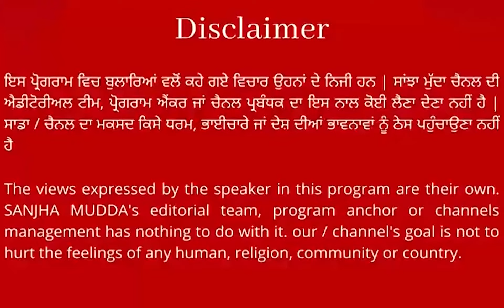ਮੰਤਰੀ Kuldeep Dhaliwal ਨੇ ਰਾਮ ਮੰਦਿਰ ਦੀ ਦਿੱਤੀ ਵਧਾਈ, ਬੋਲੇ-'ਭਗਵਾਨ ਰਾਮ ਪੰਜਾਬ ਉੱਤੇ ਵੀ ਕਰਨਗੇ ਆਪਣੀ ਕ੍ਰਿਪਾ'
'ਆਪ' ਮੰਤਰੀ Kuldeep Dhaliwal ਨੇ ਰਾਮ ਮੰਦਿਰ ਦੀ ਦਿੱਤੀ ਵਧਾਈ
ਬੋਲੇ - "ਭਗਵਾਨ ਰਾਮ ਪੰਜਾਬ ਉੱਤੇ ਵੀ ਕਰਨਗੇ ਆਪਣੀ ਕ੍ਰਿਪਾ" || SANJHA MUDDA ||